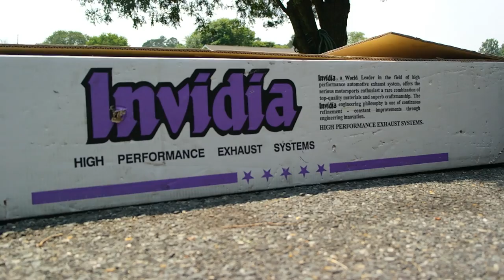Wrx/STi Invidia N1 Race | Subaru Symphony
This video is featuring Jordan's new exhaust! It's an Invidia N1 Race exhaust.

SimpleCarTips!! We are your average car guys and are NOT mechanics or claim to be. We like to making interesting mods to our personal vehicles. We can't guaranty anything we show you will work on your personal car. Please be safe, be responsible and unless you know what you're doing! Always use the appropriate tools needed to get the job done safely.Talk to a qualified mechanic if you are in any doubt.

For any promotional inquires message directly on our Youtube/Facebook page or e-mail